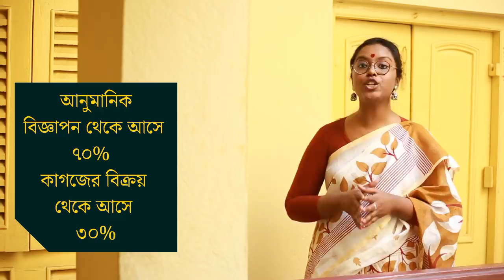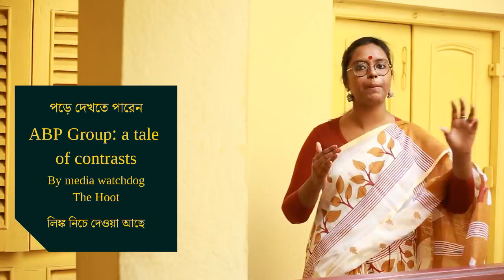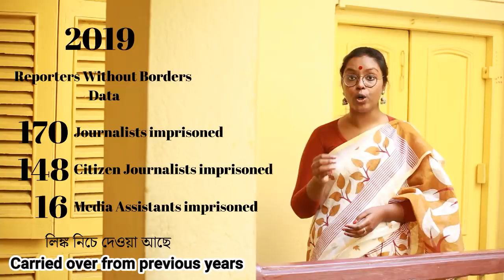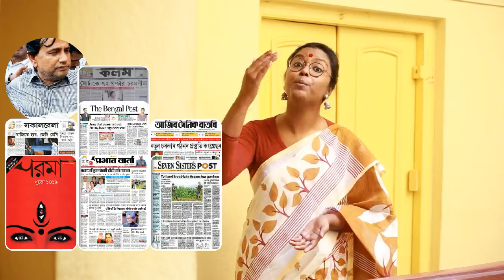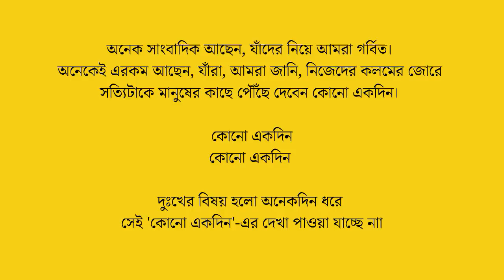প্রথম পর্ব: সংবাদপত্র এবং সাংবাদিকতা । Ep 1 : Indian Newspapers and Journalism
সংবাদমাধ্যম আমাদের দেশের গণতন্ত্রের অত্যন্ত গুরুত্বপূর্ণ অঙ্গ। সংবাদমাধ্যমকে বলা হয় ভারতের গণতন্ত্রের চতুর্থ স্তম্ভ। সাংবাদিকদের কাজ হলো, বাকি তিনটি স্তম্ভ, অর্থাৎ সাংবিধানিক, প্রশাসনিক ও বিচারব্যবস্থাকে প্রশ্ন করা এবং সত্যিটাকে মানুষের সামনে নিয়ে আসা। কিন্তু গত ১০ বছরে সংবাদমাধ্যমের চিত্রটা অনেকটা বদলেছে। সংবাদমাধ্যমের সেই ধার অনেক কমে এসেছে। কিন্তু কেন? বড় বড় সাংবাদিকদের একসময় দেশের নেতারা পর্যন্ত সমঝে চলতেন, তাঁদের কলম সরকার বদলে দেওয়ার ক্ষমতা রাখতো। তাহলে আজ সংবাদমাধ্যমের এই অবস্থা কেন? কেন সাংবাদিকতার মৃত্যু হচ্ছে? এই প্রশ্নেরই উত্তর খোঁজার চেষ্টা করব আমরা। তিনভাগে হবে আমাদের এই সিরিজ এবং প্রথম পর্বে আমরা কথা বলব প্রিন্ট মিডিয়া অর্থাৎ সংবাদপত্র নিয়ে।

A democracy relies on its legislative, executive and judiciary to function- collectively known as the three salient pillars of democracy. However, often another pillar is required to maintain the integrity of the three previously mentioned pillars and the sanctity of democracy itself i.e. Media. Media or journalism is considered to be integral to any functioning democracy therefore in India, the world’s largest democracy its importance is paramount. However, over the last five years there has been several cracks in the wall of Indian journalism that has laid waste to its foundation. Today we start a series where we talk about Indian journalism and we begin with what is considered as the base of any good old journalism- the print media.